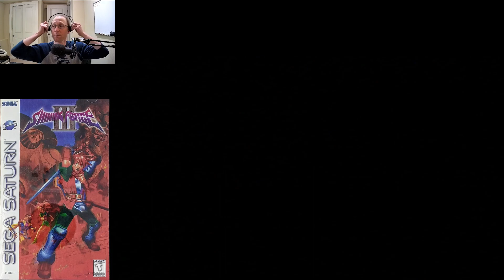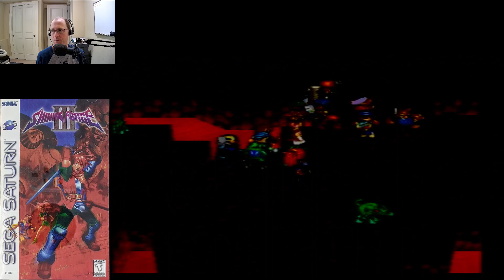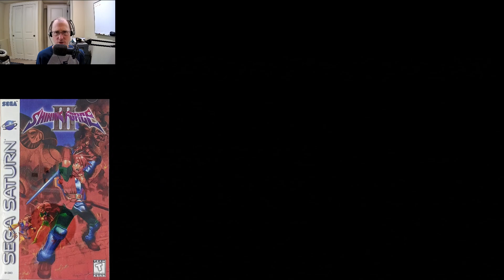Old Game Playthroughs: Shining Force III: Scenario 1 Part 11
Time for another romp through the best game on the best console, Shining Force III for the Sega Saturn!

Slashing through the deadly volcano cave!